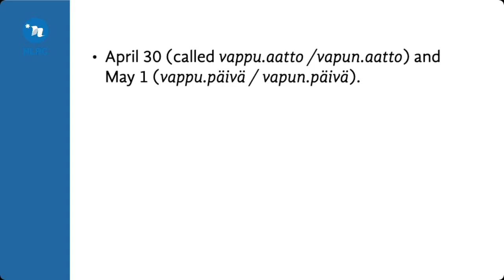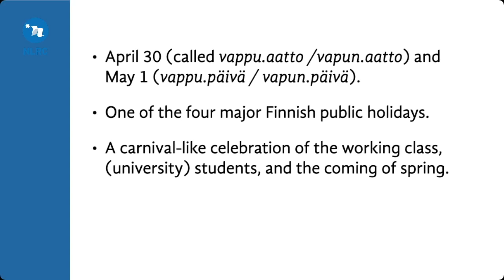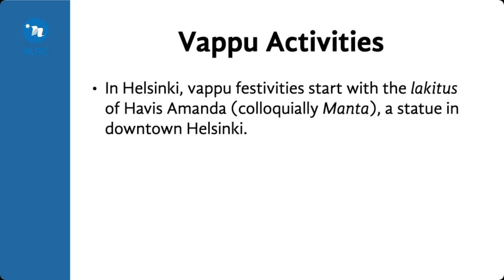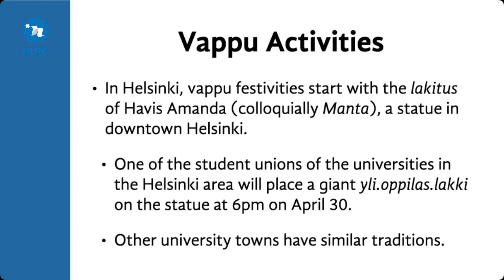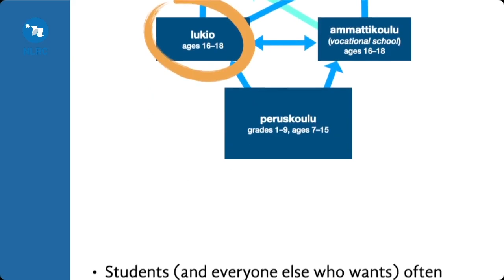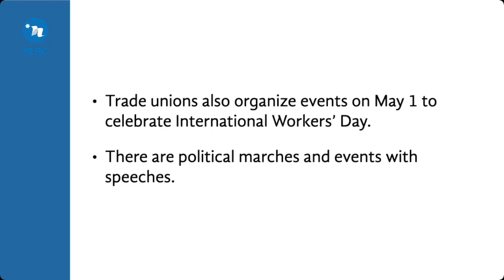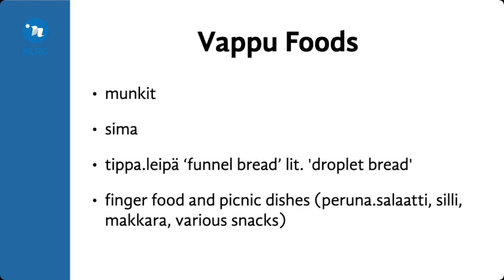May 1st (vappu) in Finland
Why are there so many drunk people around on April 30? And is that lemonade... with raisins?? Watch yet another old slideshow to learn about vappu, a Finnish public holiday bigger than Easter.

Digressions include a diagram of the Finnish school system and blatant trade union prapaganda.